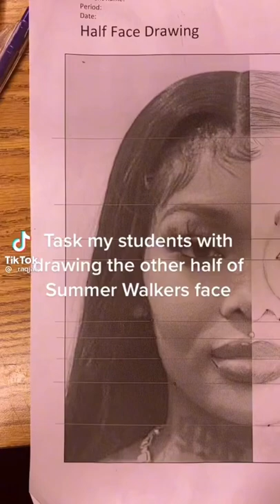Art students draw summer walker